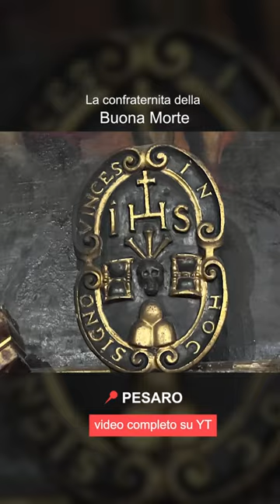La confraternita della Buona Mo*te | Pesaro: arte, storia e curiosità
Tratto dal documentario su Pesaro.
Una chiesa costruita per celebrare i funerali di chi non se li poteva permettere. Tra arte e storia, vi mostro cosa si nasconde all'interno.

ATTREZZATURA
Filmo con questo
Con questa luce
Questo microfono esterno
E questo microfono per la narrazione